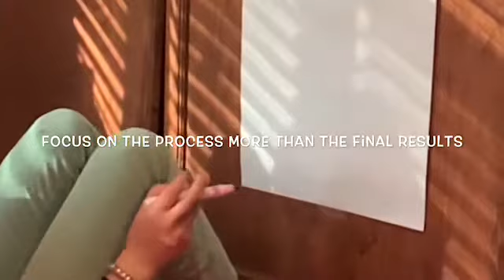Workout with art